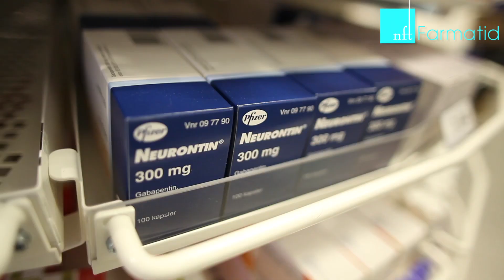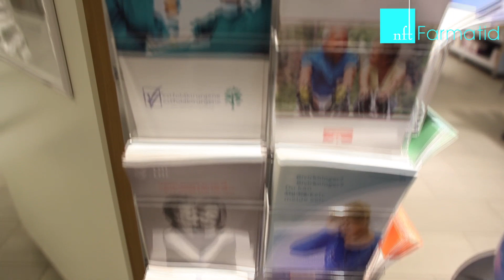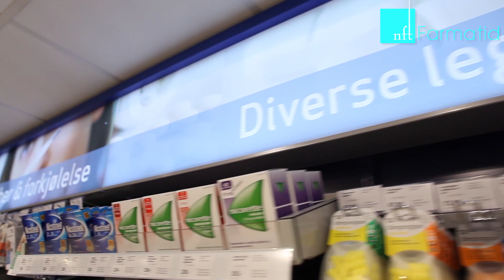Kolssamtaleprosjektet på Apotek 1 Nøtterøy